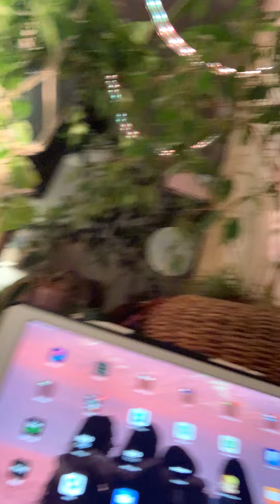Spanish class report April 3rd 2020